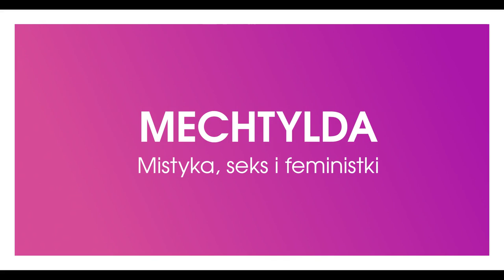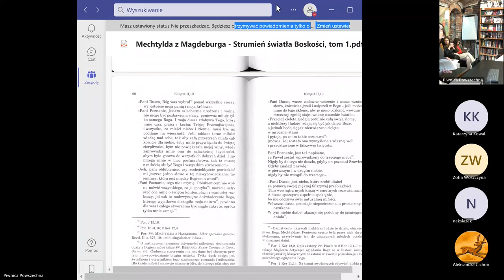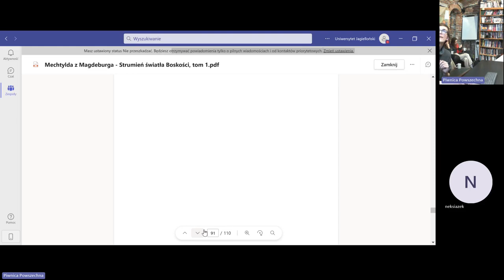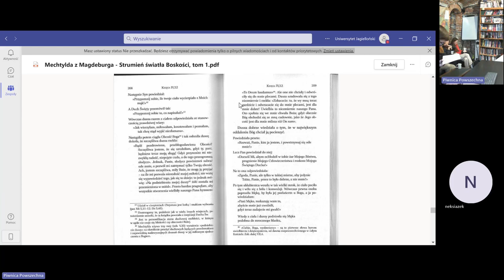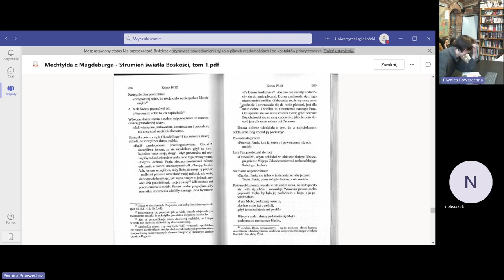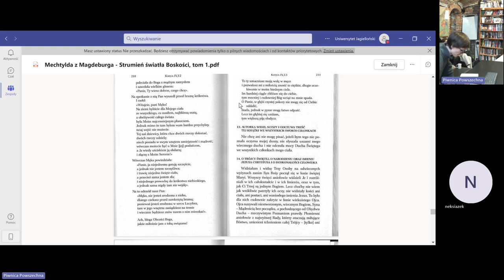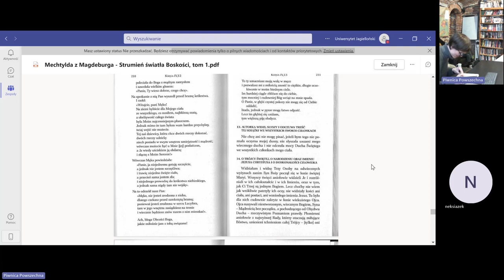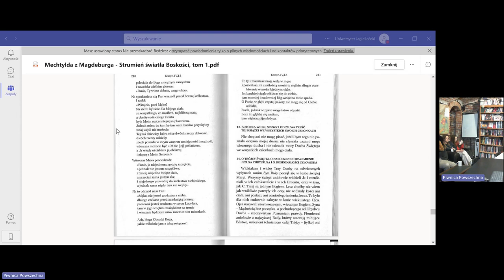Jan Borowski: Mechtylda z Magdeburga. Mistyka, seks i feministki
Czy średniowieczna mistyka oblubieńcza była symbolem emancypacji kobiet? A może wręcz przeciwnie: przyjęciem przez nie norm narzuconych przez patriarchalne społeczeństwo? W jakim kluczu (i czy w ogóle) czytać dziś opisy ekstaz i mistycznych zaślubin?

Na najbliższym spotkaniu Sekcji Myśli Chrześcijańskiej 18 marca 2024 roku wspólnie czytaliśmy fragmenty „Strumienia światła Boskości” Mechtyldy z Magdeburga. Przyjrzeliśmy się też temu, co na jej temat mają do powiedzenia teolożki feministyczne (z Amy Hollywood na czele). Spotkanie prowadził Jan Borowski.